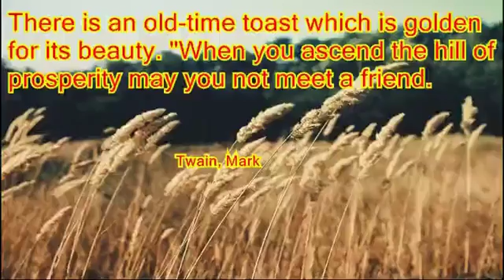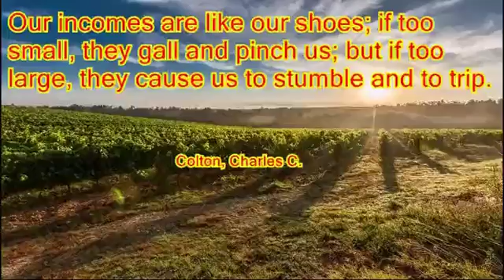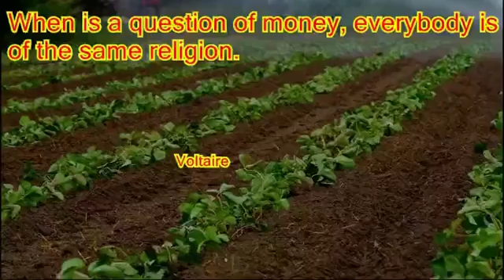What businesses make money online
What businesses make money online.Here’s Exactly What You’ll Discover Inside Of Castaway Commissions… ”

The most effective method to make the moment and simple commissions by utilizing this mystery tip. (Each A-List Movie Star does this to arrive lucrative film rolls.)

An impeccably lawful approach to making $67.90 in real money each time you eat out at your most loved eateries (Sounds peculiar however it works like gangbusters for practically everybody who tries it.)

The 47-second trap that permits you to profit by utilizing Donald Trump and other intense world pioneers. (Yes – you’ll turn into the leader of the web with the measure of cash you’ll make from this.)

What to would on the off chance that you like to circulate around the web on the web and get 100’s of individuals clicking and purchasing from your subsidiary connections. (I found this leap forward late one night while looking on Google.)

Pass on, the absolute most effective method for profiting on the web. (Most beta analyzers multiplied their bonuses inside 48 hours of conveying this strategy.)

Shrewd routes (utilized by super associates around the world) to transform individual disaster into a huge number of dollars every month in moment commissions. (This may appear to be interesting, yet chances are you’re leaving heaps of cash on the table by not utilizing this.)

The #1 BIG misstep you’re most likely making in your member showcasing business at this moment. (Furthermore, how to settle it now so you quit hitting invigorate and seeing zero commissions day by day.)

He’ll likewise demonstrate to you how three practically imperceptible, and darken looking dabs, can have a momentous effect on the measure of commissions you create on the web.What businesses make money online